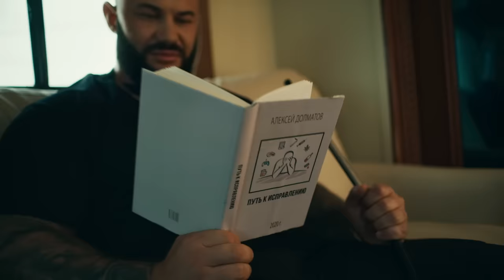Тимати vs Егор Крид — Звездопад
Автор слов: Тимати, ST
Автор музыки: Тимати, Павел Мурашов, The Deep Production

Produced by: Pavel Hoodyakov, Korneliya Polyak
Режиссер-постановщик: Заур Засеев
Оператор-постановщик: Антон Зенкович
1st AD: Ганна Малышева
Директор съемочной группы: Владимир Олефиренко, Руслан Засеев
Head of production: Виталий Орел
Монтаж: Константин Кочубей

Инженеры постпродакшн: Алексей Еленский, Виктор Мешуков
Post production supervisors: Иван Худолий, Игорь Вихтевский
Post production: HoodyFX